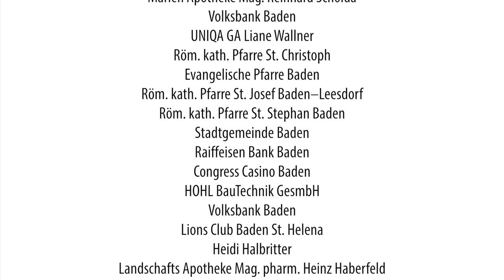Flashmob - Hospiz Bewegung Baden - 20 Jahre - 28.09.2013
Flashmob anlässlich des 20 jährigen Bestehens der Hospiz Bewegung Baden, am 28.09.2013 vor dem Stadttheater Baden. Wir danken allen unseren Gönnern und Freunden für die langjährige Unterstützung!

Gestaltet wurde dieser Flashmob vom Unterstufenchor, Oberstufenchor und Lehrerchor des BG + BRG Baden ergänzt durch Schülereltern, Freunde und Mitgliedern der Hospizbewegung Baden unter der Leitung von Prof. Johannes Dietl.

WIR DANKEN UNSEREN FÖRDERERN UND UNTERSTÜTZERN

Landeshauptmann Dr. Erwin Pröll
Sparkasse Baden, Marien Apotheke Mag. Reinhard Scholda
Volksbank Baden, UNIQA GA Liane Wallner
HYPO NOE Landesbank AG Baden, Weingut Familie Fischer-Kügerl
Pfadfinder Gruppe Ebreichsdorf
Verein Besser leben Renate Hönig, Rotary Club Baden
Erste Bank AG Baden, Röm. kath. Pfarre St. Christoph
Evangelische Pfarre Baden, Röm. kath. Pfarre St. Josef Baden--Leesdorf
Röm. kath. Pfarre St. Stephan Baden, Atelier Winter, Rotary Club Wien-Hofburg
Stadtgemeinde Baden, Klimesch Rosen
Lions Club Baden, Raiffeisen Bank Baden
Pentabrass, Prof. Heinz Nussbaumer
Congress Casino Baden, Badener Stadtmusik, HOHL Bautechnik GesmbH
Volksbank Baden, Malteser Wien, Lions Club Baden St. Helena
Gerhard Blaboll, Maria Weinschenk, Prof. Margit Fussi
Vahid Khadem-Missagh, Veronika Trisko
Druckerei Grasl, Andreas Proy, Heidi Halbritter
Peter Meissner, Alfred Abele
Punschhütte Melkergründe, die Frauen der Pfarre Heiligenkreuz
Landschafts Apotheke Mag. Pharm. Heinz Haberfeld
Martinek Kaserne, Gen.a.D. Ernest König
Prof. Mag. Johannes Dietl, Ing. Purtscher
Copyshop Abele Helga Stojanovic, Amterl Baden
Kulturamt der Stadt Baden, Apotheke zur Weilburg Mag. Pharm. Rotter Le Beau
Unvergessen Bestattung e.U. Alland, Badener Zeitung
Rathausstuben Pfaffstätten, BSA Abdichtungstechnik GesmbH
The Maladroits - Marianne Tieber

und all unseren langjährigen und treuen Mitgliedern!